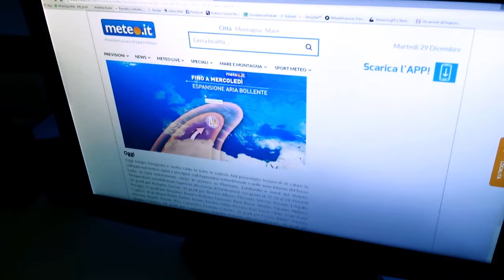Addio 2015 e benvenuto 2016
Nel bene o nel male il tempo non delude mai...e anche il 2015 è stato un anno ricco di eventi estremi!